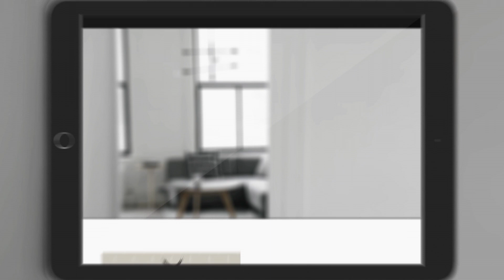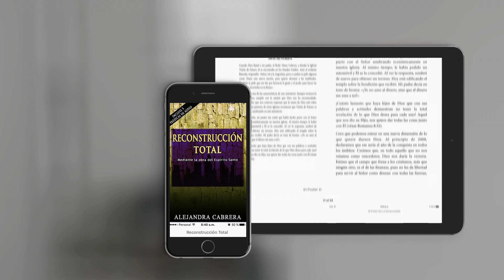VDF TV "Economía de bendición"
La economía de Dios no está atada a ningún sistema financiero y no sufre de crisis. ¿Cómo ser parte de ella?